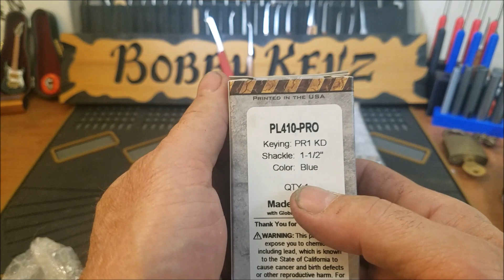(580) Awesome "Paclock" package from "BearsBack" Plus a look at some 3d printing in Action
Thank you BearsBack for the awesome locks brother. Your logo locks will not leave my collection my friend.

Be Safe and Stay Legal.